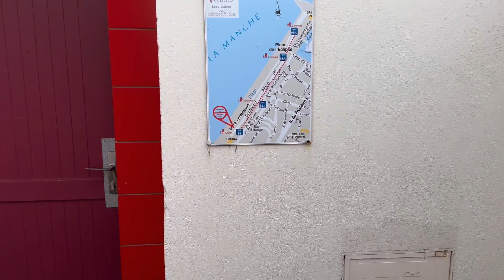Fransa Paris Normandiya ve Rouen'da Ücretsiz Umumi Tuvaletler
Menderes Akdağ